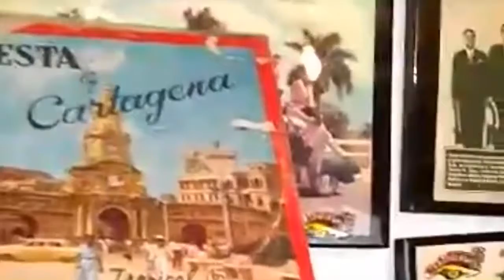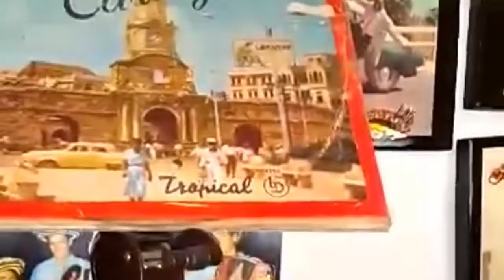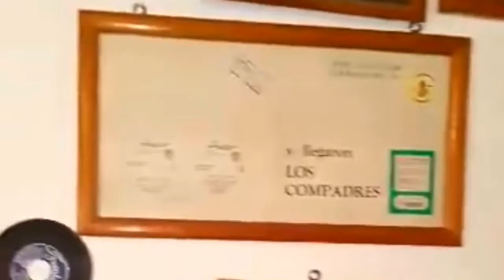JUEGA LIMPIO-SONIDO CUBANEY (EN LA EGOTECA)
ESTE VIDEO ES PROPIEDAD DE SUS RESPECTIVOS AUTORES Y FUE SUBIDO CON EL PREVIO CONSENTIMIENTO DE SONIDO CUBANEY.